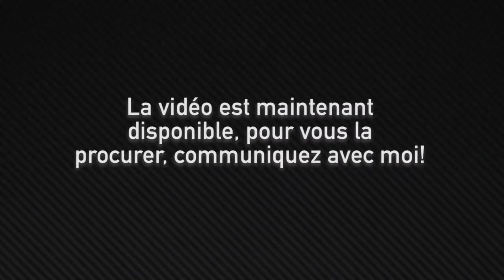Martin Bédard - Martin de la banlieue à Broadway ! - Teaser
Aperçu du spectacle de Martin Bédard - Martin de la banlieue à Broadway !